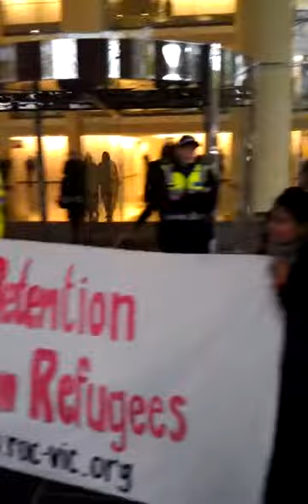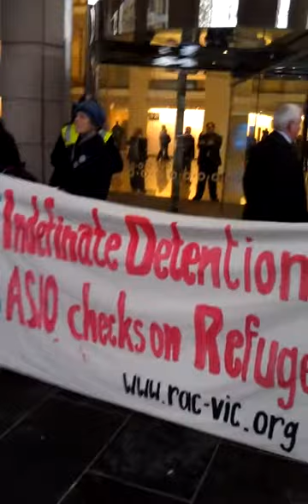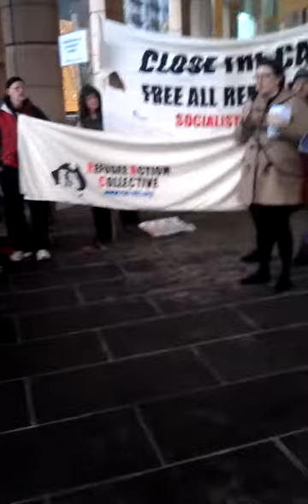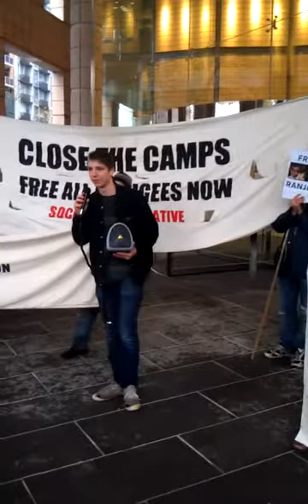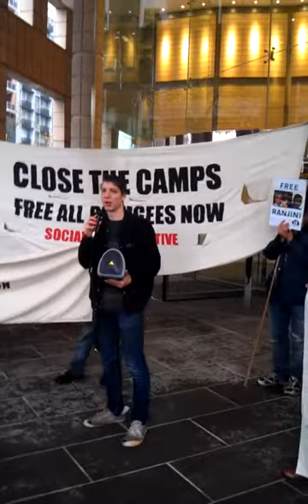Rally: End Indefinite Detention, End ASIO Checks on Refugees 1/5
At least 56 refugees are facing indefinite detention after being declared a 'security threat' by ASIO. This includes two families with young children. They have no right to review or appeal the decision, nor do they have the right to know the grounds on which they have been rejected. Three Tamil refugees rejected by ASIO have attempted suicide in Broadmeadows detention centre. Alongside this mounting despair inside the camps, there is a growing chorus of outrage against this affront to natural justice. Join the Refugee Action Collective (Vic) in calling on the government to scrap ASIO checks. Refugees are threatened by persecution and danger, not a security threat. The government must act immediately to release the refugees into the community.